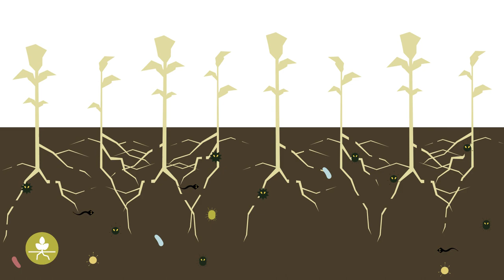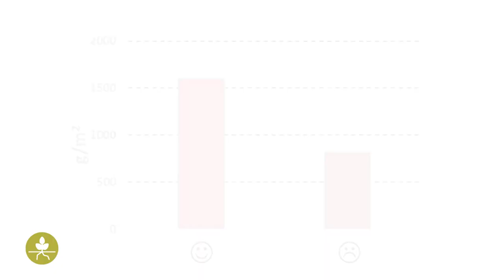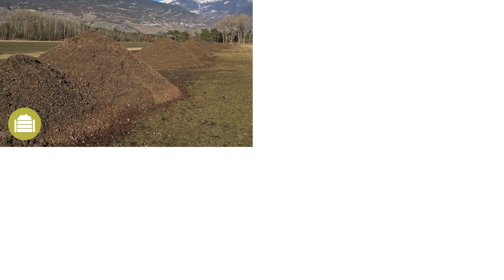Malattie del suolo - Informazioni pratiche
Il terreno è abitato da una varietà di organismi viventi molto piccoli. Praticamente tutti questi organismi sono utili per le piante, ma un piccolo numero di essi possono causare malattie alle piante. In questo video è spiegato quali sono le malattie terricole, come riconoscerle e perché sono importanti.